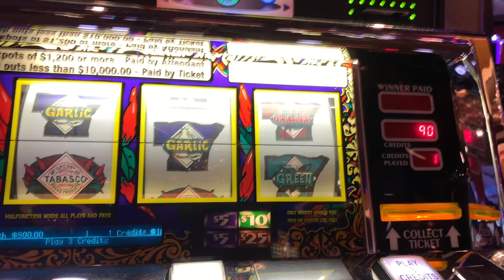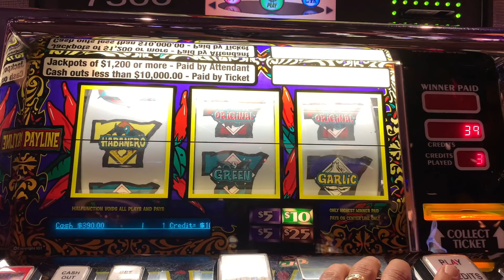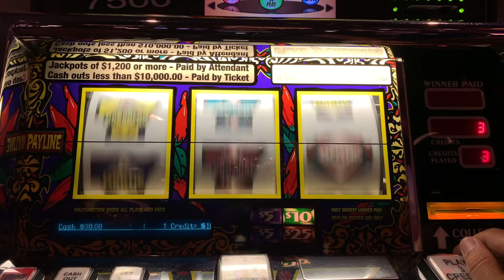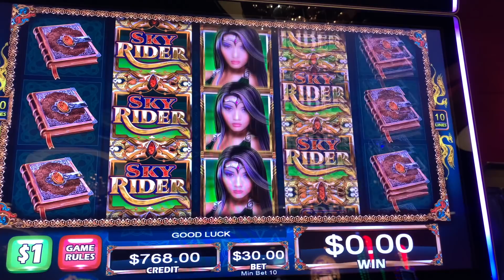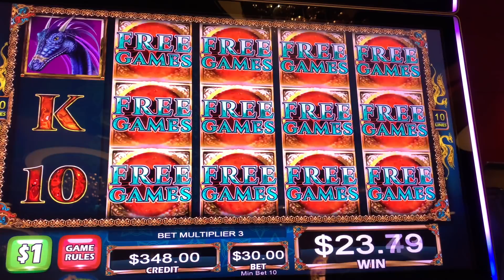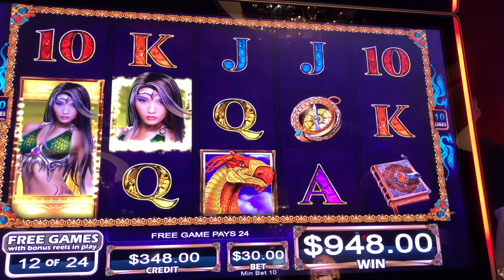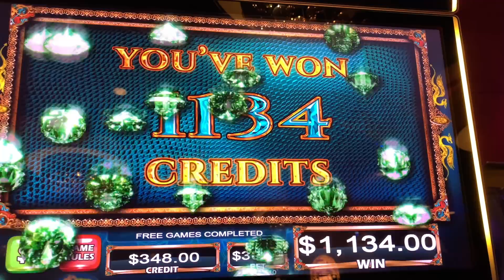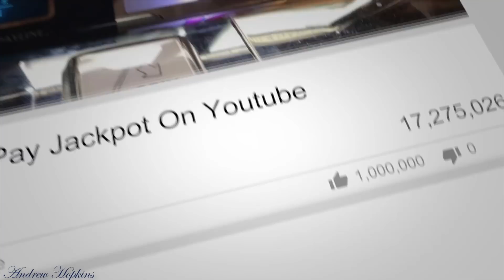Tabasco - Sky Rider - High Limit Slot Play